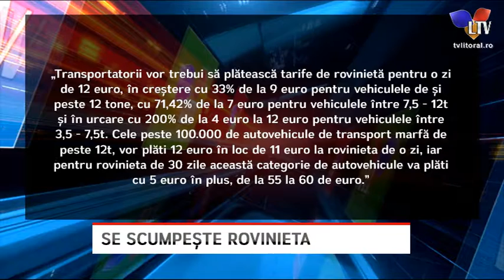Se scumpește rovinieta - Litoral TV